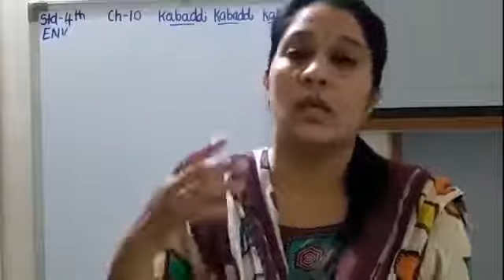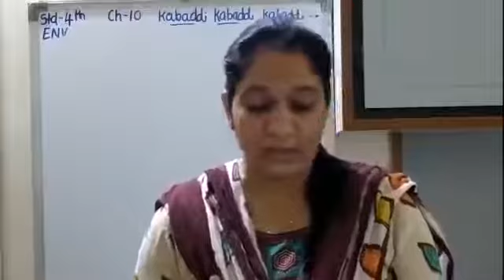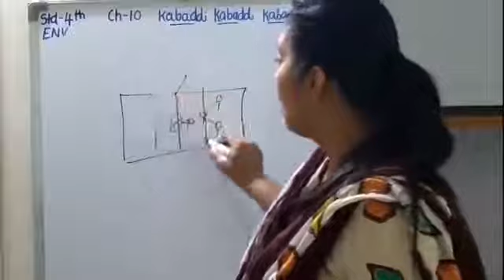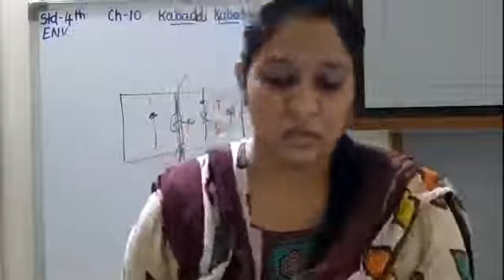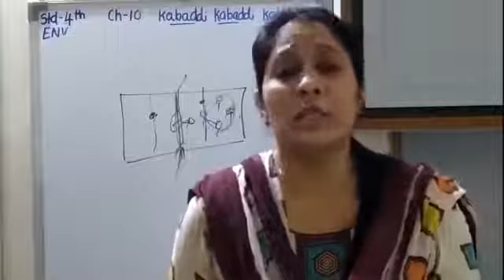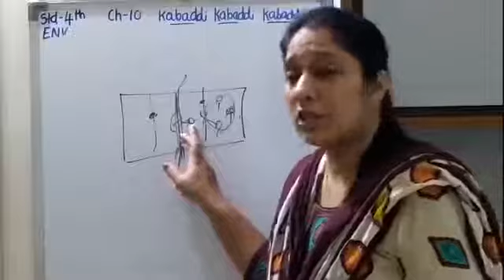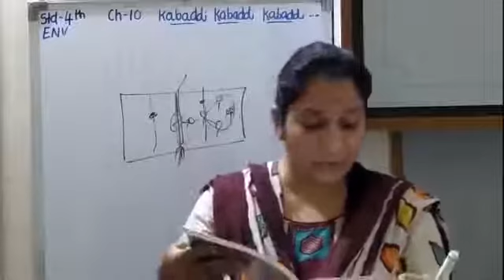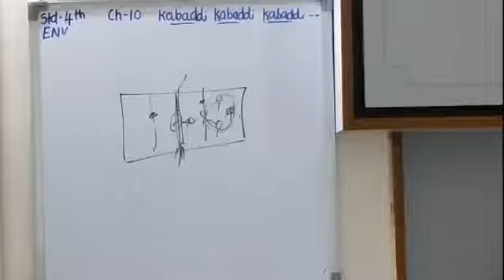Std 4 ENV Ch 10 kabbadi kabaddi kabaddi Part 2